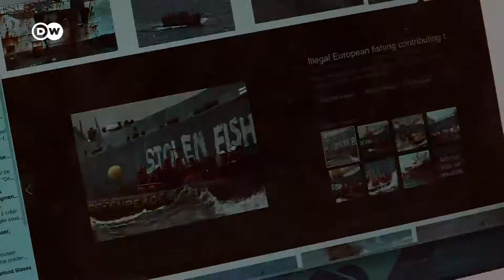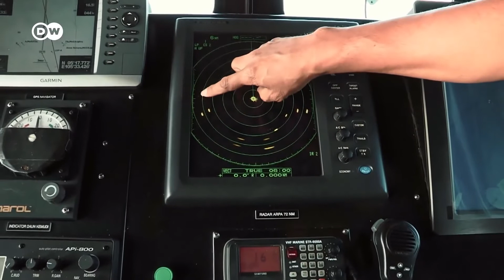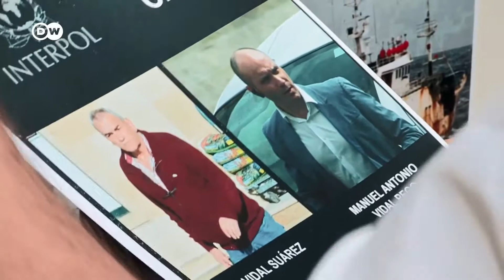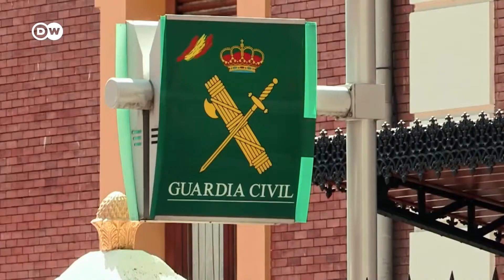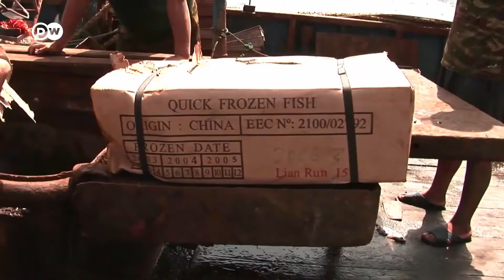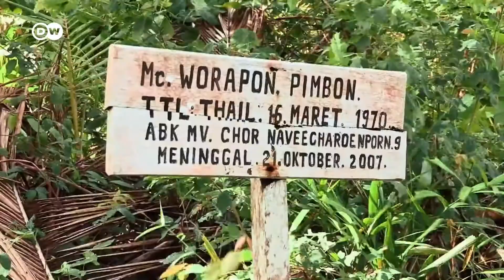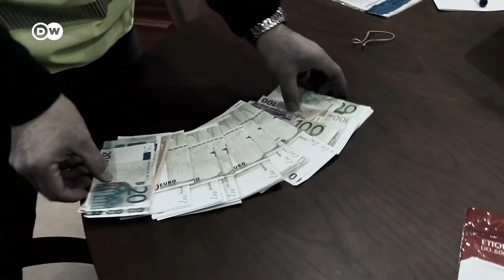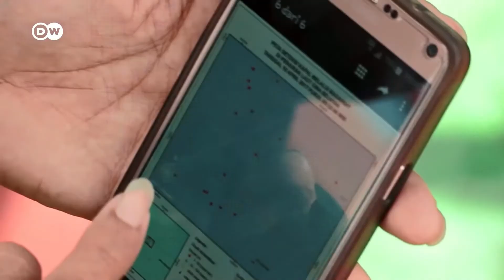La mafia del mar La verdad detrás de la pesca ilegal * BD Documentales *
Uno de cada cinco peces capturados procede de la pesca ilegal. Un escándalo con graves consecuencias para el ecosistema marino. Algunas especies están en peligro de extinción. Detrás de la pesca ilegal suelen estar empresas mafiosas.

Paul Watson es el fundador de la ONG Sea Shepherd, que lucha contra la explotación de la vida marina. Advierte: "Si el mar muere, morimos nosotros". Con sus barcos, Sea Watch trata periódicamente de localizar flotas pesqueras ilegales e impedir que operen.
Detrás de la pesca ilegal hay grupos organizados como una mafia: el negocio en el mar es tan lucrativo como el narcotráfico. A bordo de barcos obsoletos, esclavos birmanos, tailandeses o camboyanos trabajan hasta 22 horas al día sin derechos y por salarios bajísimos. Si se oponen, los capitanes no dudan en arrojarlos al mar. ¿Son los océanos el nuevo lejano Oeste?
La investigación nos lleva a España, donde Antonio Vidal, uno de los jefes de la pesca ilegal, residía hasta su muerte; a Indonesia, donde la ex ministra de Pesca está en guerra contra los piratas; y a Francia, donde vive actualmente Paul Watson

Follow us to enjoy the best documentaries of Youtube!

BEST DOCUMENTARIES!!!